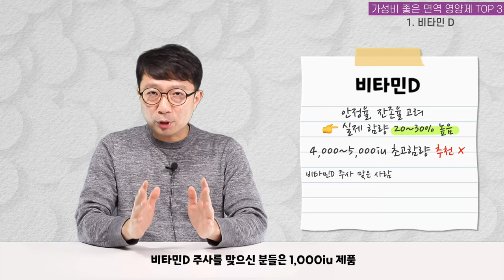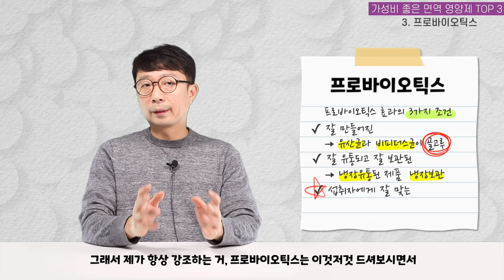아연만 넣으면 다 면역영양제? 진짜 면역에 좋은 영양제는 따로 있다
영상에서 언급한 건기남 영상 보기

-비타빈D-
비타민D 구매 전 필수 시청! 건기남이 알려주는 비타민D 고르는법부터 섭취방법까지

-프로폴리스-
제발 호구 되지 마세요!! 가장 많이 팔린 프로폴리스 3가지 중 2가지의 충격 진실..

만들어본 사람이 알려주는 프로폴리스 고르는법 4가지! (제품 추천은 댓글로..)